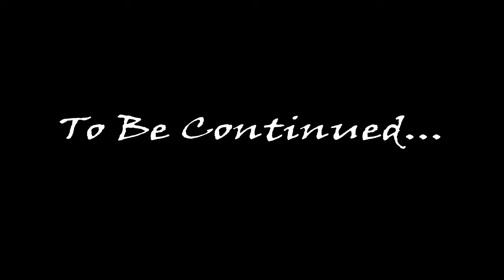Fallout 4 Swagventures Episode 9 Message From A Friend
Here's episode 9 as promised I hope you guys enjoy